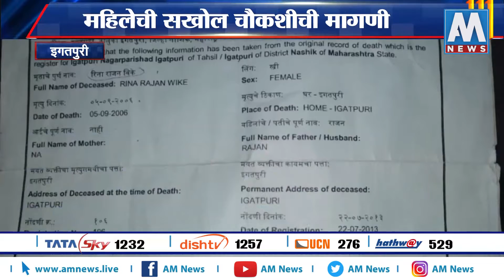इगतपुरी नगरपरिषदेचा भोंगळ कारभार, जिवंत महिलेच्या मृतांची नोंद | AM NEWS